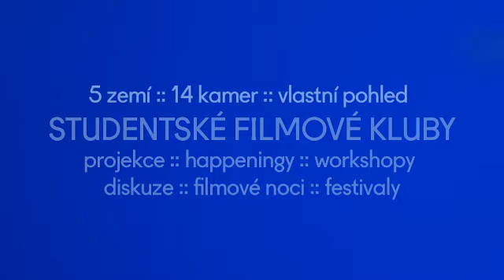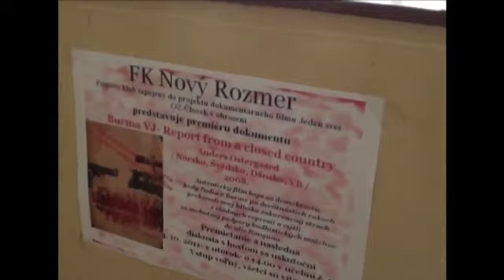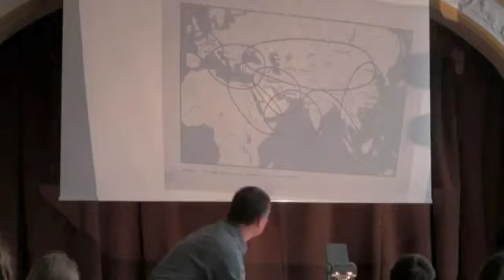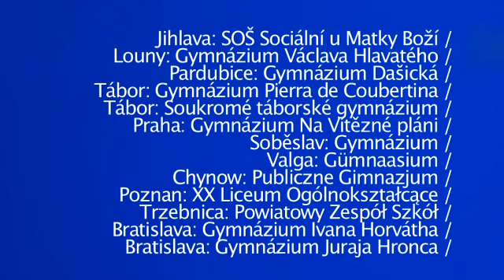JEDEN SVĚT NA ŠKOLÁCH GUERILLA VIDEO